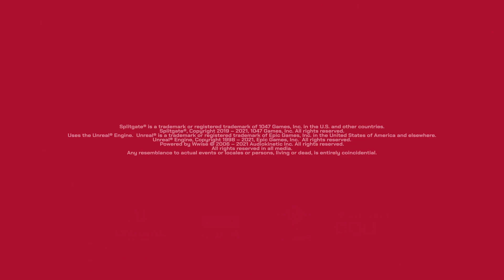🎮 Gameplay : Splitgate, la fusion parfaite de Portal et de Halo... gratuit ?! (Xbox Series S)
Wow, cette année, on est sacrément gâté en terme de jeux ! Imaginez une seconde, le retour de Portal, à la sauce multijoueur, avec un petit côté futuriste à la Halo pour vous aider à patienter jusqu'à la sortie de Halo Infinite. Vous en avez rêvé ? Et bien c'est Splitgate ! Ici, c'est la version Xbox Series S du jeu qui tourne (oh la la il aurait tellement mérité un mode 120 fps), mais bon sang que ça fait du bien d'avoir de nouvelles sensations dans un FPS !

Et en plus,  je carry ma team ! Pour une fois que je ne suis pas un noob 8) !

Bref, dispo dès maintenant sur PS5, PS4, Xbox Series, Xbox One et PC, vous n'avez AUCUNE excuse de ne pas l'essayer. Si ce n'est les éternels "Les free to play, c'est nul". Sauf que NON. C'est top en multijoueur, quand on a des potes avec qui jouer, vous comprendrez vite l'intérêt de ne pas demander à vos amis de débourser 80 € sur un jeu multi ;) !